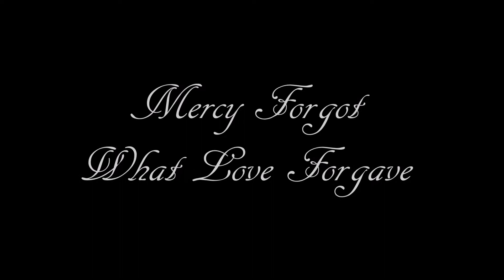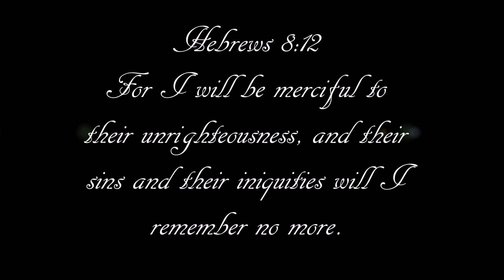Mercy Forgot What Love Forgave